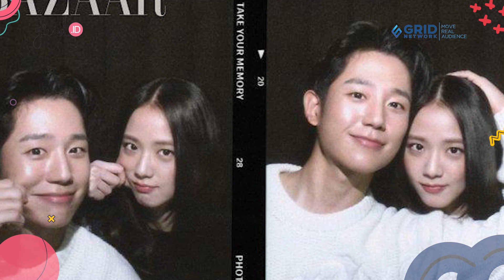Foto Bareng Jisoo BLACKPINK, Jung Hae In Bikin Penggemar 'Snowdrop' Gagal Move On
GRID.ID - Aktor Jung Hae In gemparkan penggemar, khususnya fans drama 'Snowdrop' usai bagikan momen kebersamaannya dengan Jisoo BLACKPINK.

Seperti yang diketahui, Jung Hae In dan Jisoo BLACKPINK sama-sama membintangi drama 'Snowdrop' yang tayang pada tahun lalu.

Selama membintangi drama 'Snowdrop', Jung Hae In dan Jisoo BLACKPINK sukses membuat penggemar baper berkat chemistry mereka.

CT

EDITORIAL OFFICE

ADVERTISING